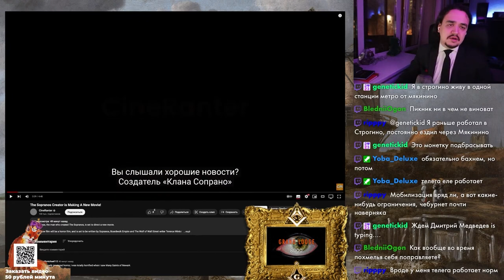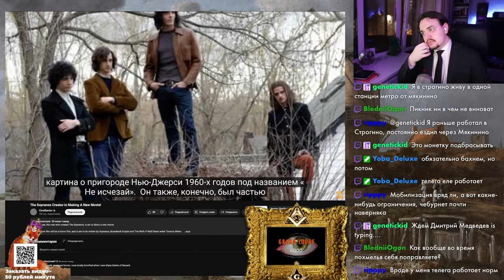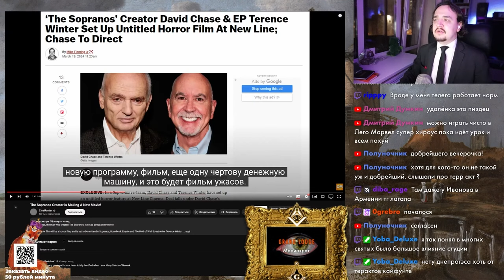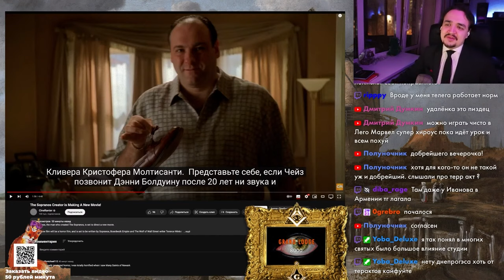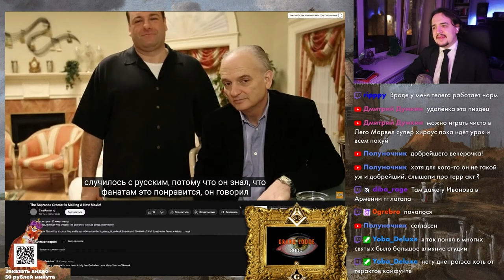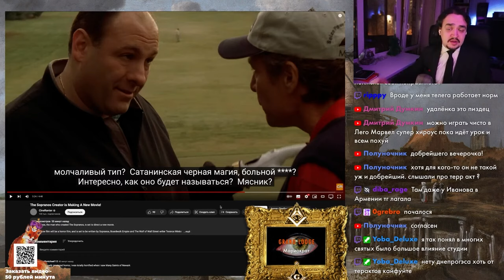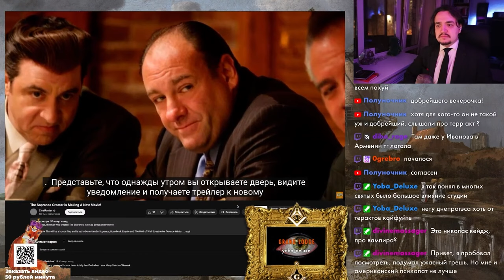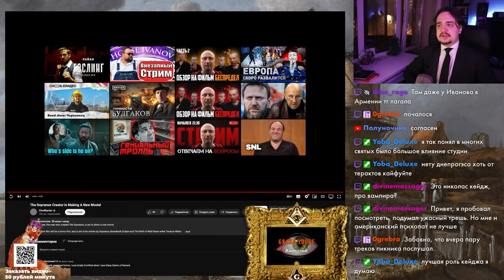Создатель «Клана Сопрано» снимает новый фильм! | CineRanter